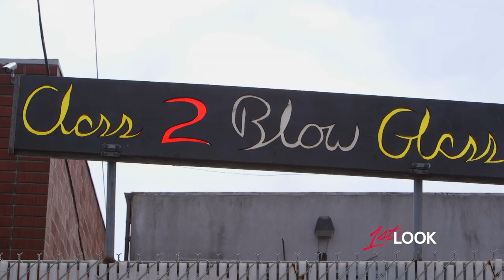DATE NIGHT: Glass Blowing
Ashley puckers up as she joins Shahs of Sunset’s Mike Shouhead for a date at Moonlight Glass for a lesson in glass blowing.